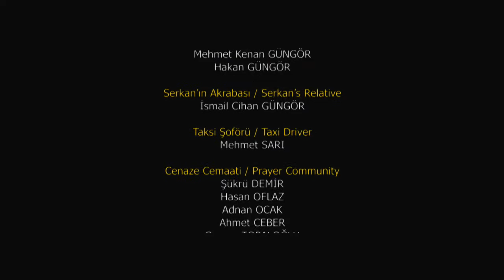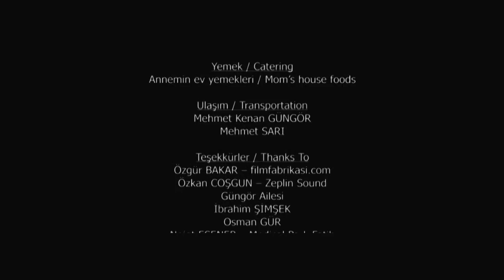Un Asunto De La Vida Y La Muerte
SINOPSIS
Serkan tiene prisa extraordinaria, los relojes a cabo. Mientras tanto la gente está esperando para la ceremonia funeral de una mujer. Mientras Serkan pretende llegar a su destino, recibe una noticia importante.

LIST OF SCREENINGS
-4. Kisadan Hisse Short Film Festival (Turkey)
-6. Bucharest International Film Festival (Romania)
-13.Skopje International Film Festival (Macedonia)
-7. Yildiz Short Film Festival (Turkey)
-Reel Islington Summer Film Festival 2010 (UK)
-8. Tabor International Short Film Festival (Croatia)
-Strawberry Shorts at Fordham Fest (UK)
-Cinemateca Uruguaya's Winter Film Festival (Uruguay)
-Pentedattilo International Film Festival 2010 (Italy)
-Portobello International Film Festival 2010 (UK)
-4. International River Film Festival (Italy)
-27.Bogota International Film Festival 2010 (Colombia)
-1.First Step International Short Film Festival (Albania)
-5. Kenya International Film Festival (Kenya)
-New York Eurasian Film Festival 2010 (USA)
-7. Tapiales International Short Film Festival (Argentina)
-8. International Film Festival Icaro (Guatemala)
-7. Fenaco International Short Film Festival (Peru)
-7. Start International Short Film Festival (Azerbaijan)
-Tiznit International Short Film Festival (Maroc)
-6. Penca Short Film Festival (Argentina)
-5. International Second Hand Short Film Festival (Turkey)
-No Limits Film Festival (UK)
-9. Digital International Film Festival (Chile)
- SEE a Paris South East European Film Festival (France)
-33. Uncipar Film Festival (Argentina)
-3. Festival Internacional de cine Universitario (Mexico)
-International Eskisehir King Midas Short Film Festival (Turkey)
-9. One Shot International Short Film Festival (Armenia)
-2. Festival Internacional Salon De La Luz (Colombia)
-2. Bolivia International Shortfilm Week 2011 (Bolivia)
-6. Belize International Film Festival (Belize)
-6. International Mardin Film Festival (Turkey)
- 20. Paraguay International Film Festival (Paraguay)
-Chorts International Short Film Festival (Venezuela)
-12. Dhaka International Film Festival (Bangladesh)
-4. Cineseptiembre International Film Festival (Mexico)
-6. Srebrene Traka International Short Film Festival (Bosnia and Herzegovina)
-13. Patras International Film Festival (Greece)
-1. Fieri International Short Film Festival (Albania)
-Southeastern European Film Festival (Germany)
-Insight Film Festival 2011 (UK)
-In Short Film Festival 2011 (Nigeria)
-8.Festival Internacional de Cine y Video Documental, Imagen y Sonido Latino en Panamá, Premio DIVA (Panama)
-11. Fenavid International Film Festival (Bolivia)
-13. Madurai International Film Festival (India)
-Visionaria International Film Festival 2011 (Italy)
-Sarajevo Winter Festival 2012 (Bosnia and Herzegovina)
-20th Mediterranean Festival Of New Filmmakers (Greece)
-Festival De Cine COR3 2014 (Honduras)
-12 Months Film Festival 2016 September (Romania)

Written, Directed and Produced By: Mehmet BASAK
Director Assistant: Ismail Cihan GUNGOR
Director of Photography: Abdurrahim UNLU, Ismail Cihan GUNGOR
Casting:Ozgur BAKAR, Akif KAYA, Kenan GUNGOR, Hakan GUNGOR, Ismail Cihan GUNGOR, Mehmet SARI, Ibrahim Yavuz OZER
Editing: Cem KARAPESTIL, Kenan TURKER
Sound Record: Sertac SELVI
Sound Design: Ismail Cihan GUNGOR
Poster Design: Mahmud OZDEMIR